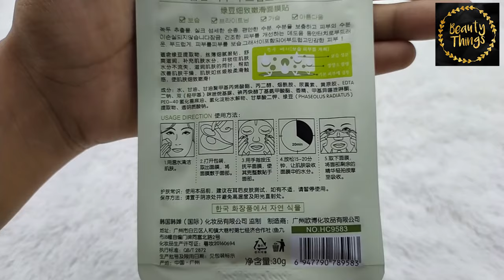ROREC GREEN BEANS 86%